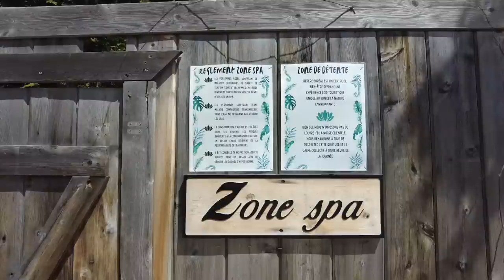My First Time In Quebec City + Charlevoix! | Epic Brand Trip With Chevrolet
Quebec is one of Canada's most beautiful provinces, so I was very excited to be invited by Chevrolet on this brand trip where we got to experience Quebec City and the gorgeous Charlevoix country side in the new Chevrolet Trax! Even though the weather was a bit crazy (snow in May lol), I had so much fun touring around Quebec and especially at the gorgeous eco resort called Repere Boreal that we stayed at in Charlevoix. Highly recommend checking out this beautiful part of Canada!

How I Do My Taxes (awesome for both regular employed and self employed people) TurboTax Canada

Alina